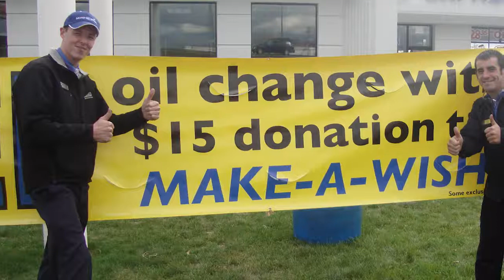Make-A-Wish Wisconsin & Bergstrom Automotive Named "Business Partnership of the Year"